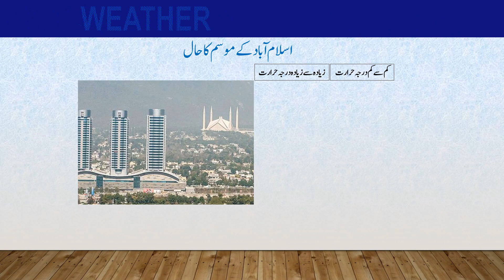Daily National Weather Forecast | 06-05-2023